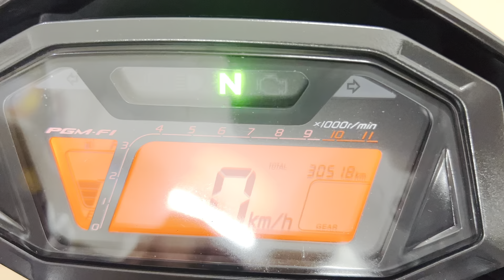Honda Sonic 150cc bản màu giới hạn rất ít xe.DT 0905958889.Xe Máy Hoàng Anh 999 Hồng Hà,Hoàn Kiếm,HN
☀ Honda Sonic 150cc bản màu đặc biệt rất ít xe, xe đẹp như mới dk 2020 biển đẹp đuôi 86 chạy vài ngàn km. Sơn dán nilon từ mới ko vết xước,hai khoá zin theo xe đầy đủ, lốp zin dầy bịch, vừa thay dầu lần 3 chưa chạy km nào🙂. Zá 50,5 triệu cho một em xe chất và mới 99%🙂